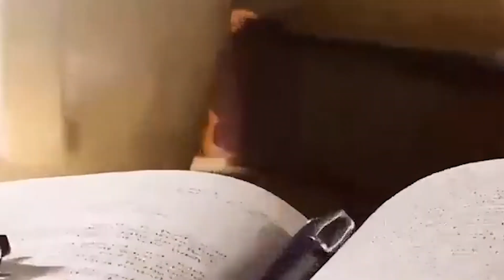NGIBI BYINSHI UTAMENYE KURI IAN KAGAME UMUHUNGU WA PEREZIDA KAGAME/NI MUNTU KI? UBU NI UMUJEPE......